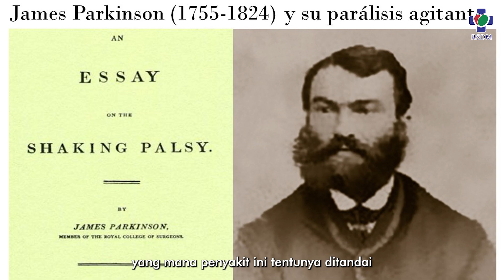Parkinson | KATA DOKTER MOE #06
Parkinson
Narasumber : dr  Ervina Jayanti H, Sp.N